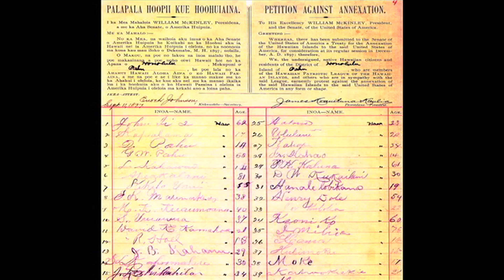WHY IS RED HILL MORE IMPORTANT THAN MAUNA KEA?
- You May Not Like It, But Itʻs True. Thereʻs A Very Good Reason Why It Is. Messed Up? Unfair? Even Crazy? Yes To All Three.